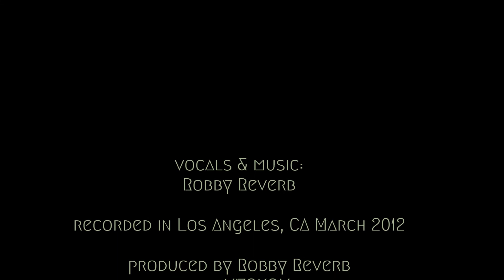Robby Reverb - "The Hall Of Mirrors" (Kraftwerk cover)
recorded in March 2012 at MYOKOM studio in downtown Los Angeles CA (in the basement of the NCT building at 8th & Spring Street). A cover of Kraftwerk's "The Hall Of Mirrors". Vocals & music by Robby Reverb. Produced by Robby Reverb for MYOKOM. Also check out Robby's covers of "The Robots" & "Pocket Calculator" on YouTube.